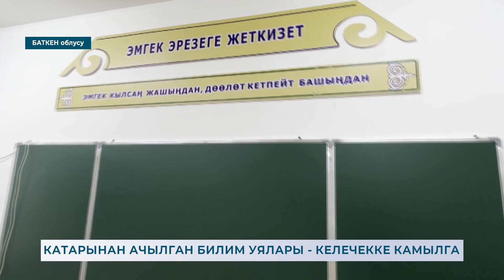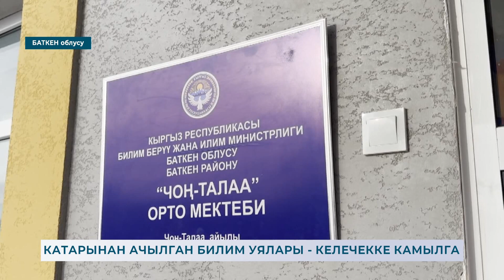КАТАРЫНАН АЧЫЛГАН БИЛИМ УЯЛАРЫ КЕЛЕЧЕККЕ КАМЫЛГА